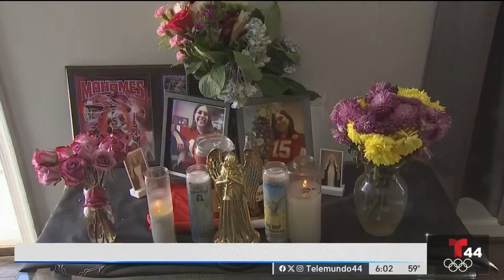“No merecía morir así”: buscan a conductor que atropelló a mujer en Virginia | Telemundo 44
Carla Andrea Mejía, de 27 años, se encontraba por la zona, según su familia, porque estaba en un bar cercano con su novio. Tras una supuesta discusión, ella prefirió caminar hacia su casa, sin imaginar que ahí perdería la vida.